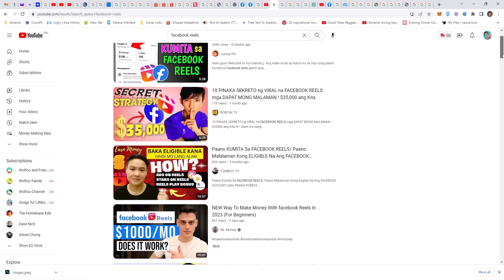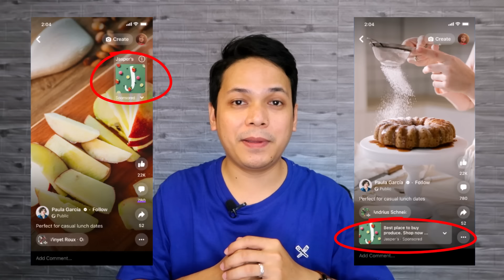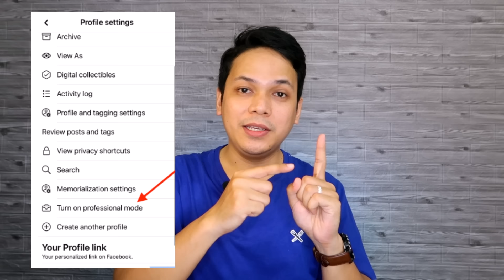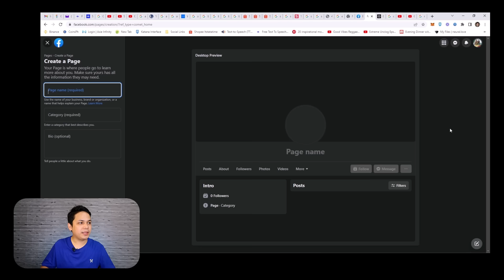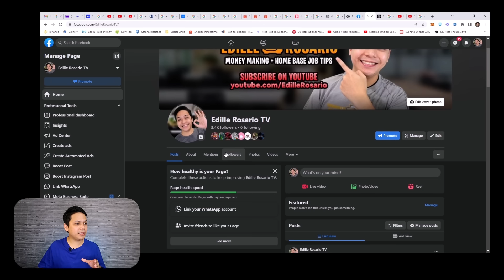PAANO KUMITA AT MAGSIMULA SA FACEBOOK REELS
Paano kumita at magsimula sa facebook reels. Abangan din ang susunod na video at ituturo natin kung ano nga ba ang monetization requirement ni facebook para maging eligible ka sa ads for reel.